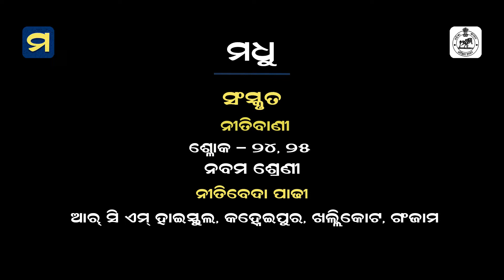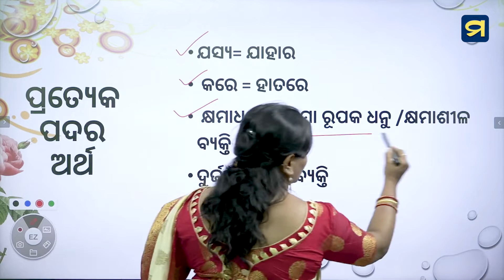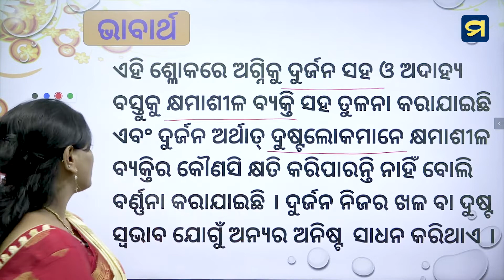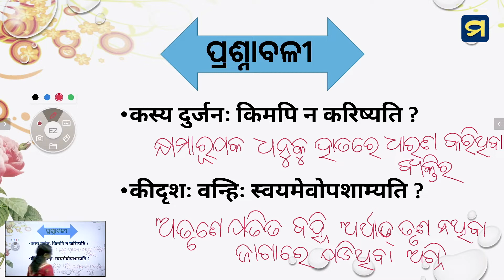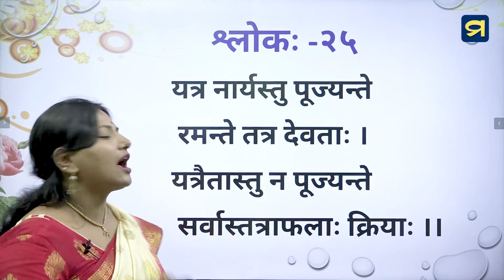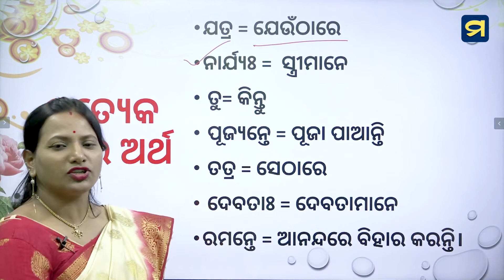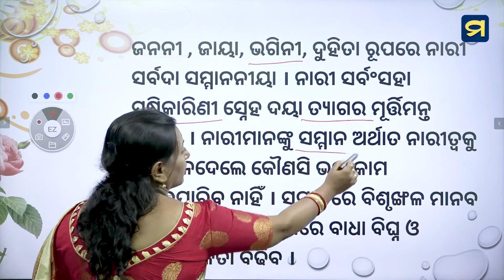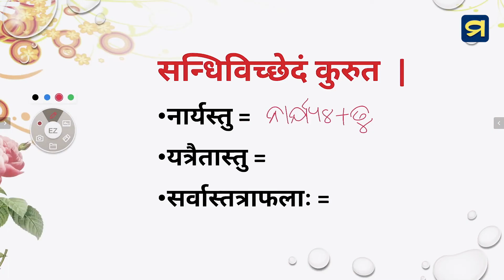ନବମ ଶ୍ରେଣୀ - ସଂସ୍କୃତ - ଦ୍ୱାଦଶ ପାଠ - ୧୩ | Class IX - Sanskrit - Chapter - 12 - 13 | Madhu App | HSC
ନବମ ଶ୍ରେଣୀ - ସଂସ୍କୃତ  - ଦ୍ୱାଦଶ ପାଠ -  ୧୩
ନୀତିବାଣୀ -  ଶ୍ଳୋକ - ୨୪ ଓ ୨୫